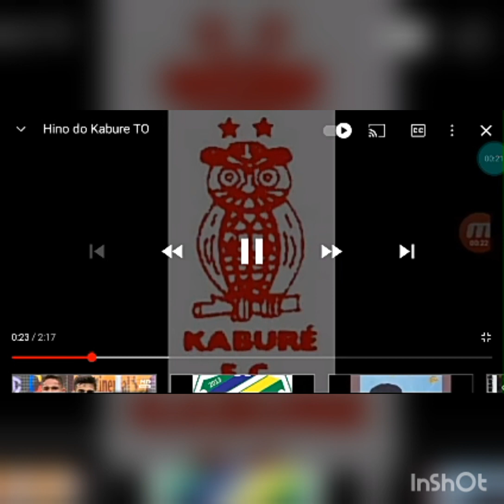[Hino Do Kabure-TO]